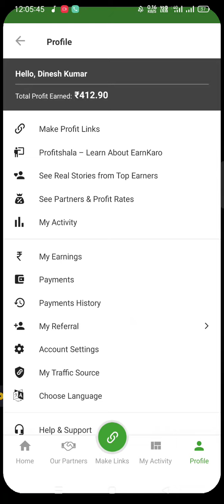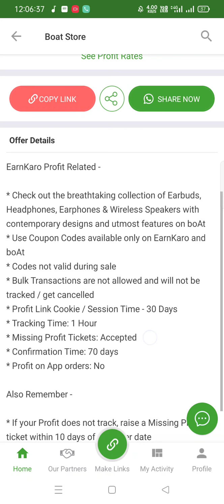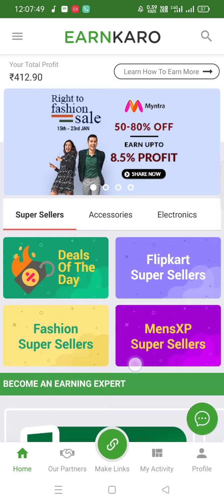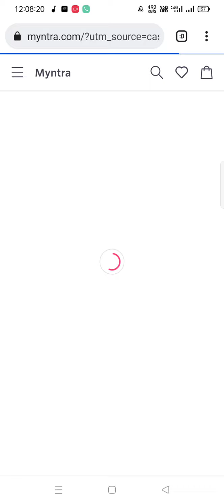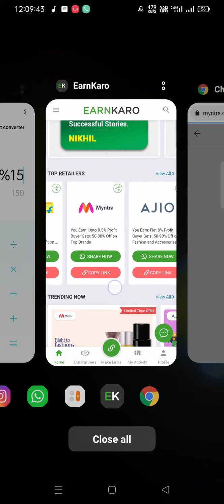Boat coupons code | boat company coupons code | bost earbuds coupons code | boat smartwatch coupons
code : BOATHEAD10